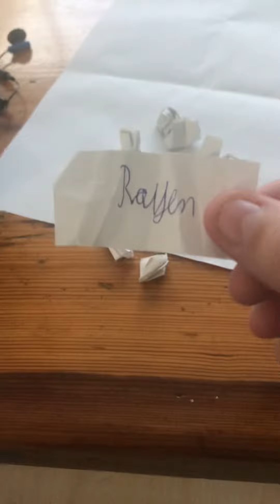Der Battle Pass Gewinner steht fest!